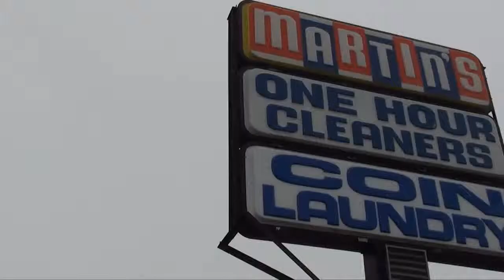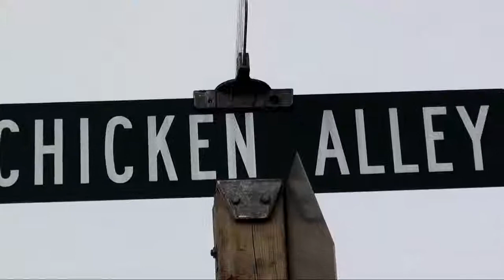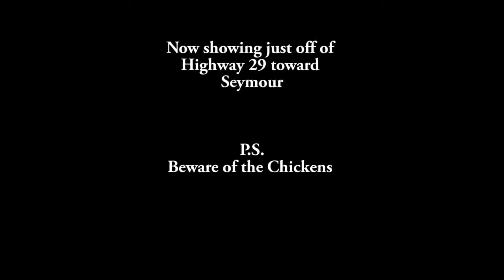Chicken Alley WI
My Suspensful Visit to chicken alley